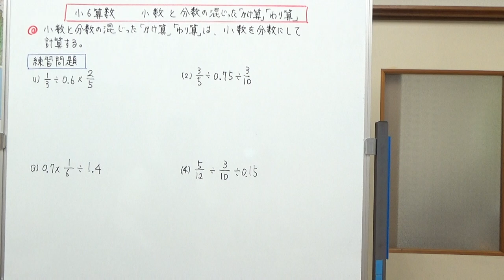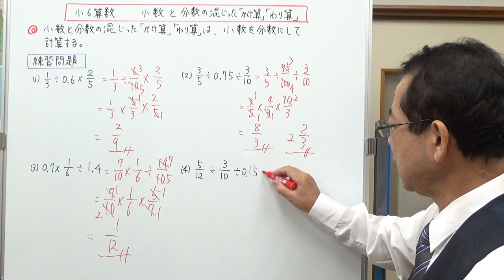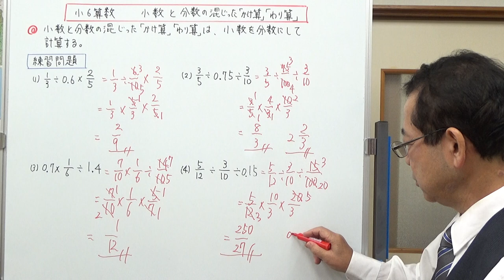小数と分数の混じった「かけ算」「割り算」【小6算数】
小数と分数の混じった「かけ算」「割り算」の計算は、小数の部分を分数に直して計算します。